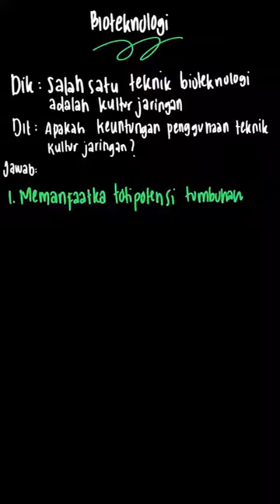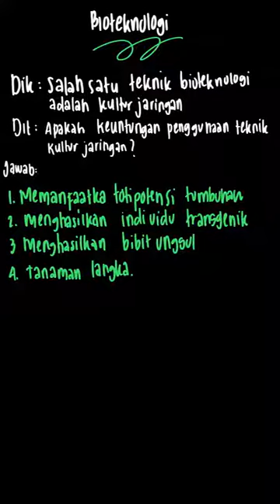Apakah keuntungan penggunaan teknik kultur... | IPA Terpadu SMP | Kelas 9 | 7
✅ Dalam video ini kita akan membahas: Apakah keuntungan penggunaan teknik kultur jaringan?
Tema:
Kelas: 9
Mata Pelajaran: IPA
Bab: 7
Buku: IPA Terpadu SMP/MTs Kelas IX

👉 Buku yang telah tersedia:
{PLAYLIST_LINK}
Di mana kamu dapat menemukan kami?